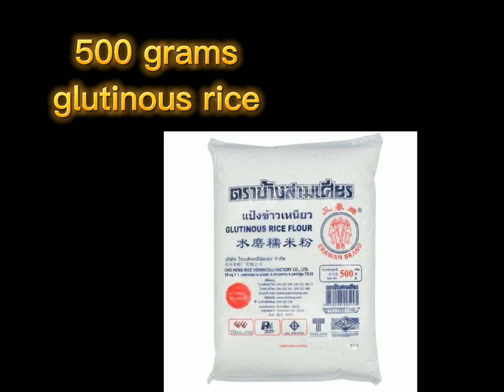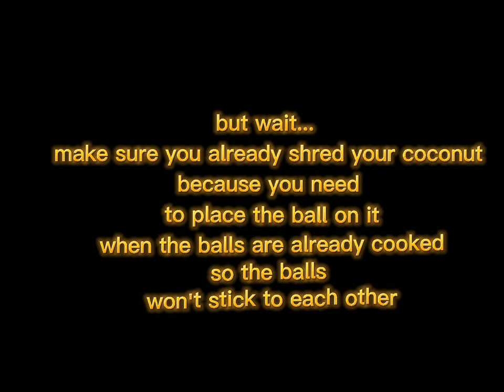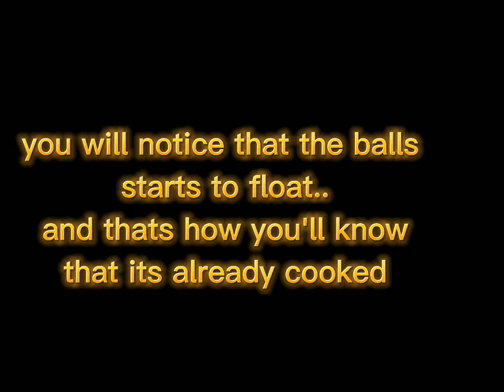K rice balls with cheese/palitaw with cheese vlog#8 kasistah mary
palitaw balls with cheese/rice balls with cheese

indredients:

glutinous rice
sesame seeds
sugar
shredded coconut
cheese
a bit of flour
water

steps:
make the dough
shred Coco nut
toast sesame seeds
cooked the balls in water
mix sugar and sesame seeds

roll it and its good to eat..

Christine Quilingan